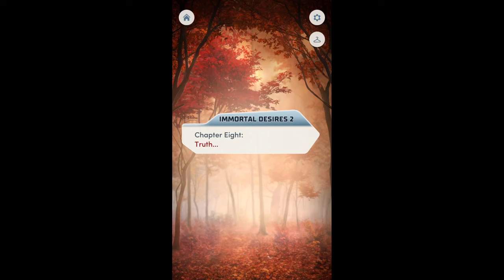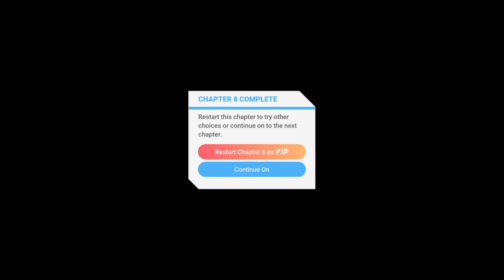Choices: Stories You Play - Immortal Desires Book 2 Chapter 8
Truth...
After Cas goes MIA, your mind is in turmoil, but will you be able to keep your emotions in check when the stakes are higher than ever?